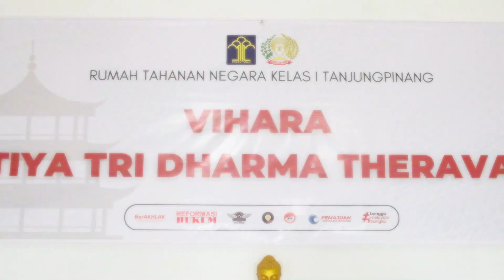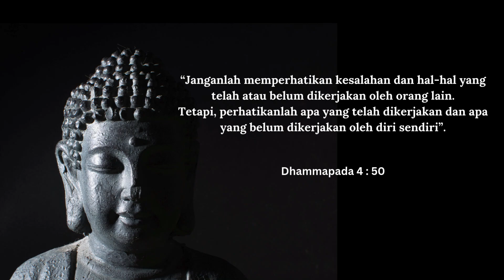Peresmian Vihara Cetiya Tri Dharma Theravada oleh Kakanwil Kemenkumham Kepri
Kepala Kantor Wilayah Kemenkumham Kepulauan Riau, I Nyoman Gede Surya Mataram, meresmikan Vihara Cetiya Tri Dharma Theravada di Rutan Kelas I Tanjungpinang pada Selasa (29/10). Peresmian berlangsung di lapangan Rutan dan dihadiri pimpinan tinggi pratama Kemenkumham Kepri, di antaranya Kepala Divisi Pemasyarakatan, Dannie Firmansyah; Kepala Divisi Administrasi, Kaswo; serta perwakilan dari instansi daerah dan seluruh Kepala Unit Pelaksana Teknis Pemasyarakatan dan Imigrasi se-Tanjungpinang- Bintan.